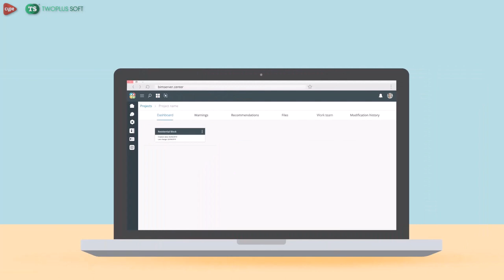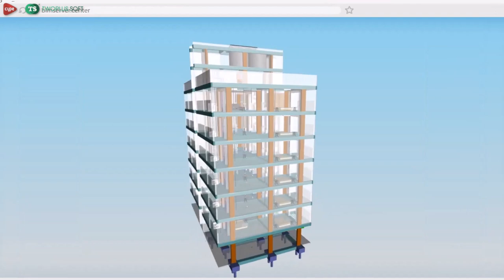BIMServer Center_Twoplus_Soft